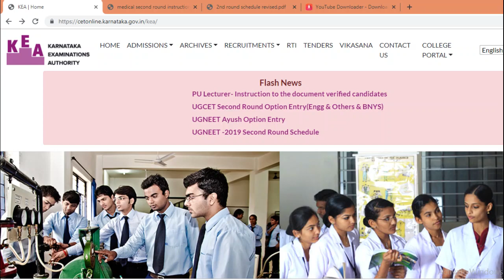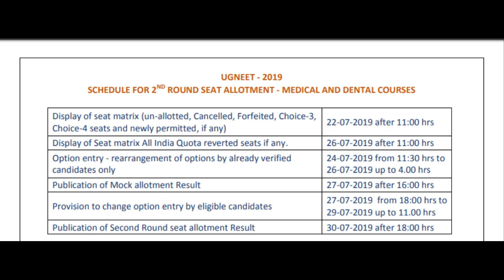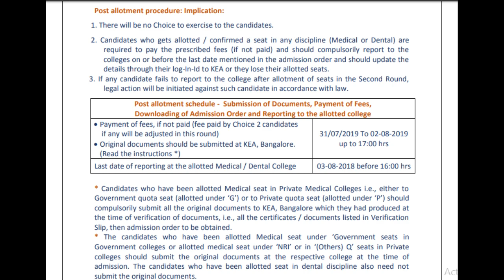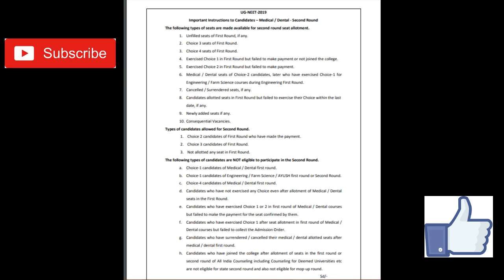KEA NEET 2ND ROUND SHEDULE IS OUT😋 || MEDICAL,DENTAL 2019 ||KARNATAKA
||| RDsOn|||

:)  RAKSHIT NAYAK